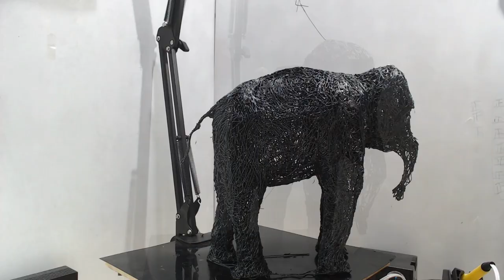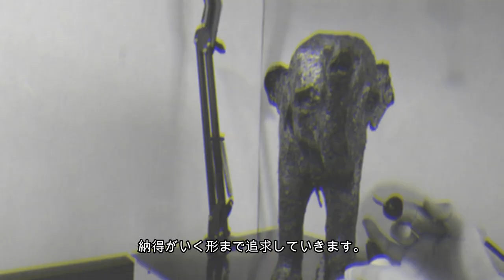3Dペン彫刻技法～アジアゾウをつくる～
アーティスト・クリエイターのためのオンライン教材
（日本語音声解説付）

3Dペン、日本ではそれほど馴染みのない道具です。子供たちの知育道具として、小物をつくる工作に、知る人ぞ知るアイテムです。しかし3Dペンは彫刻に応用すると、魅力的なものになる可能性を秘めています。

ここでは、スマートフォンやタブレット用のアームなど、日常で揃えることができるものを使用して、他のどこでも技法化されていない、３Dペンでの彫刻表現に関する独自技法を惜しみなく解説、デモンストレーションを行います

モデルはアジアゾウ、親しみやすく愛らしいフォルムのモデルです。作り始めは、地面からスマホアームに繋がれた一本のプラスチックのライン、ここからどのように生まれるのか、続きは動画内で。

Online teaching materials for artists and creators
(With Japanese audio commentary)

3D pen is a tool that is not so familiar in Japan. As an educational tool for children, it is an item known to those in the know for making small items. However, 3D pens have the potential to be attractive when applied to engraving.

Here, we will generously explain and demonstrate unique techniques for sculptural expression with 3D pens that are not techniqued anywhere else, using things that can be aligned on a daily basis, such as arms for smartphones and tablets.

The model is an Asian elephant, a model with a friendly and adorable form. At the beginning of making, a single plastic line connected from the ground to the smartphone arm, how it is born from here, the continuation in the video.